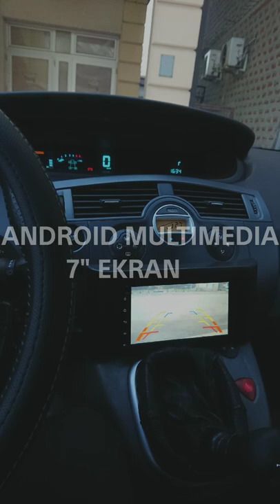RENAULT SCENIC 2006 god. UGRADNJA 7" ANDROID MULTIMEDIJE